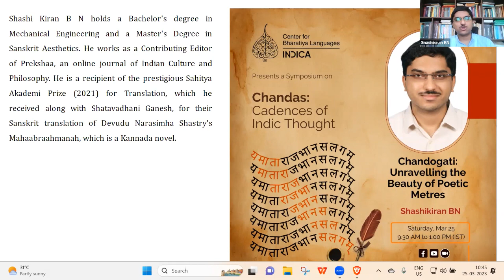Chandogati: Unravelling the Beauty of Poetic Metres by Shashikiran BN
Symposium on Chandas: Cadences of Indic Thought